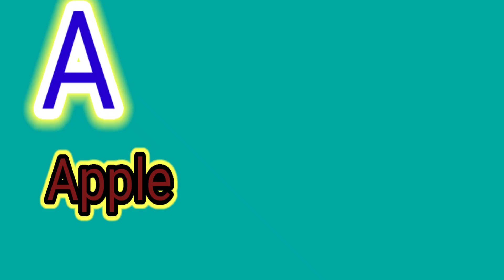a for apple, b for ball,alphabets,छोटे बच्चों की पढ़ाई,abcd song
abcd z tak apple a for A for Apple, B for Ball, Alphabets, छोटे बच्चों की पढ़ाई, kids class
a for apple pieAbcd for kids
apple song
abcd
abcd songa आइईउऊऋए

अ से ज्ञ तक वर्णमाला, अ से ज्ञानी तक अनाराम,अ से ज्ञ,अ से ज्ञानी तक लिखना , अ आ इ ई उ ऊ ए ऐ ओ औक ख ग  घ च छ ज झ हिन्दी वर्णमाला